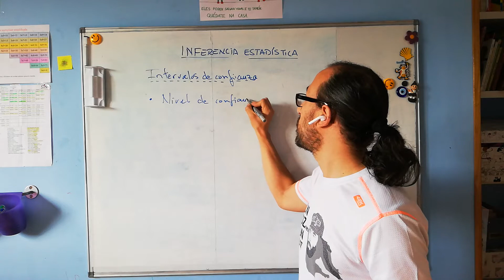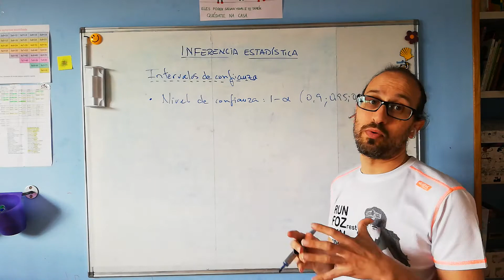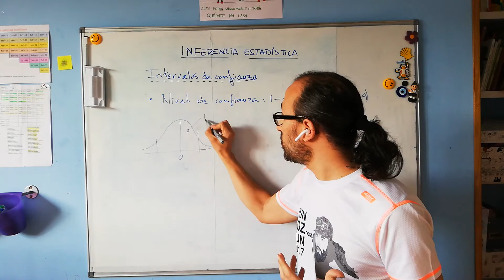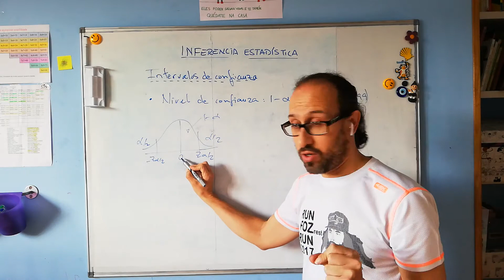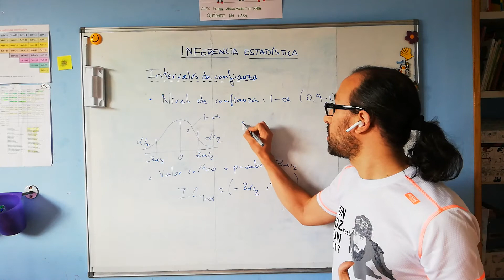INTERVALOS DE CONFIANZA